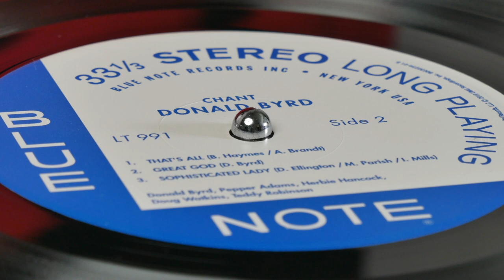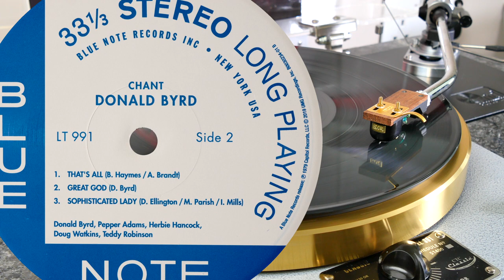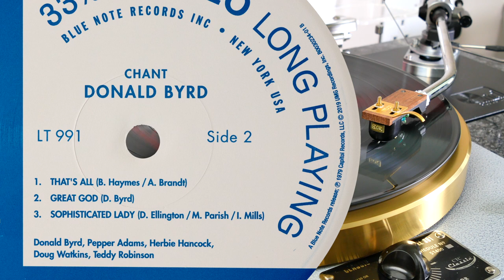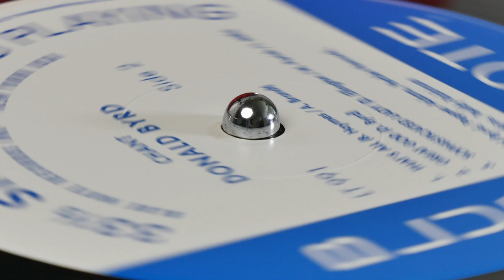Donald Byrd - That's All / Great God (vinyl: Miyajima Shilabe, Graham Slee, CTC Classic 301)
00:00 intro
1. That's All (0:14)
2. Great God (9:39)